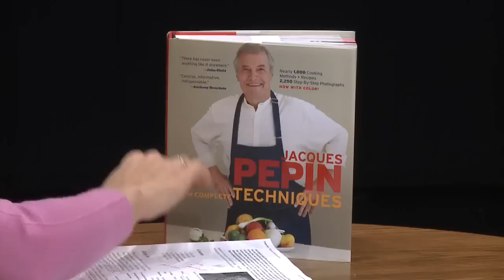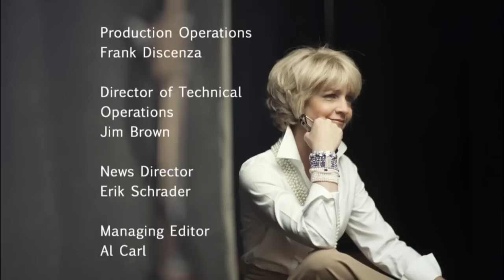World-renowned Chef Jacques Pepin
(WTNH) -- World-renowned Chef Jacques Pepin talks with Ann Nyberg about his love of cooking and how it all began when he was a boy.